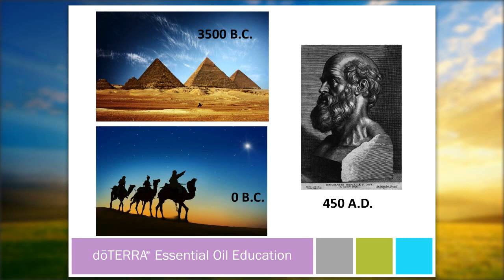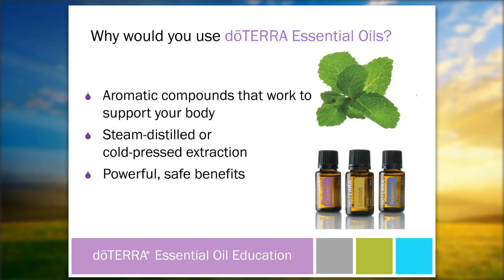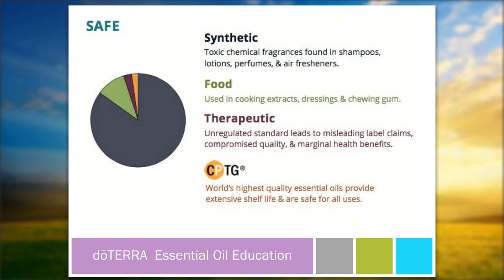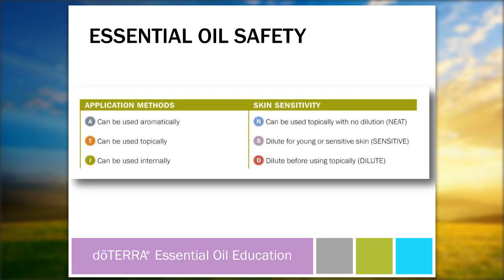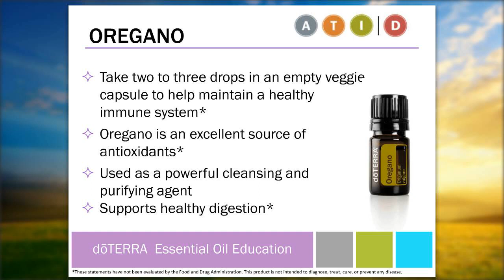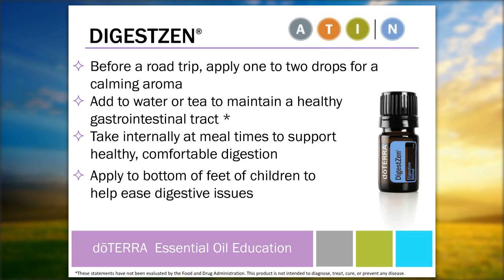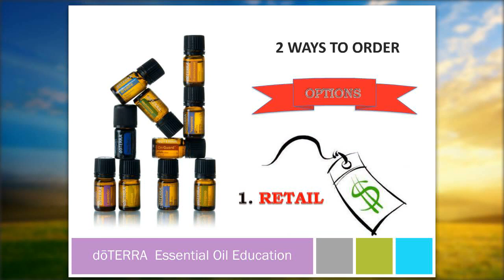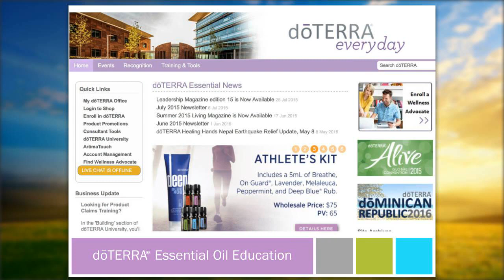Natural Solutions Presentation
Overview of why essential oils are a necessity in today's world, especially if we have small children.